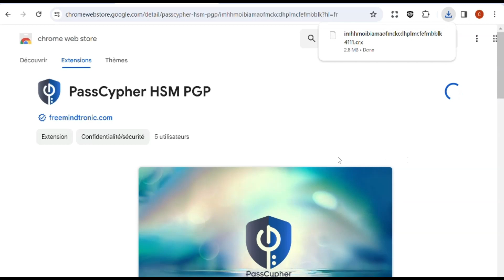🎯Tutorial 1 Quick Installation Guide🔒 PassCypher HSM PGP: Free Encrypted Offline Password Manager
Welcome to PassCypher HSM PGP: Free Encrypted Offline Password Manager. Tutorial 1 Quick Installation Guide. This session marks the beginning of a secure and seamless journey, introducing you to a revolution in password security free from servers, databases, account creation, or master passwords. PassCypher HSM PGP, developed by Freemindtronic, is the cybersecurity breakthrough you've been waiting for.

👉 Effortless Integration: How to download and install the PassCypher HSM PGP extension from chrome webstore with ease, instantly securing your online world.

Key Features:

🛡️ AES-256 PGP Encryption: Protect your credentials with encryption designed to withstand future cybersecurity challenges, including quantum computing.
🎯 Cutting-Edge Defense: Deploy advanced protection against phishing with our URL sandbox, and eradicate typosquatting risks, complemented by automatic iframe removal to counter BITB (Browser-In-The-Browser) attacks.
🔐 Container Versatility: Choose between QR code, PGP, JSON, or AES-standard containers for auto-login or autofill, directly from PassCypher NFC HSM, adapting to your personal or professional security preferences.
🕵️‍♂️ Complete Anonymity: Enjoy total privacy and control over your credentials, accessible via multi-platform storage with no personal identification required.
🌍 Browser Compatibility: PassCypher HSM PGP works flawlessly with any Chromium or Firefox browser, offering you uncompromised accessibility and usability.

What's Next:

Prepare for our next tutorial where we'll delve into creating and using QR code containers for auto-login and autofill – a testament to PassCypher's commitment to secure and user-friendly technology.

Join the CypherGuardians community and advance with our monthly tutorial releases, each designed to empower you with state-of-the-art digital security knowledge.

list=PLLyNxN21uUIr2j9yo5E5WMzrM6F43KVIK&si=KWi0CvjMfBzaqxjP

Thank you for engaging with PassCypher HSM PGP. Any questions or discussions? We're eager to chat in the comments below!